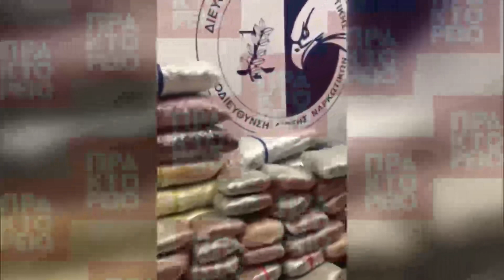Εξαρθρώθηκε εγκληματική οργάνωση διακίνησης ναρκωτικών ουσιών στην Αττική και στην Κόρινθο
Εξαρθρώθηκε, από την υποδιεύθυνση Δίωξης Ναρκωτικών της Διεύθυνσης Ασφάλειας Αττικής, εγκληματική οργάνωση διακίνησης ναρκωτικών ουσιών στην Αττική και στην Κόρινθο.ΕΛ.ΑΣ